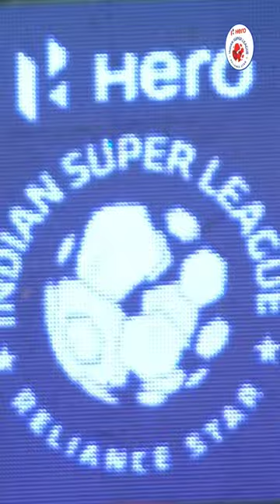"He's always running, making it easier for the players up front" -Darren Caldeira